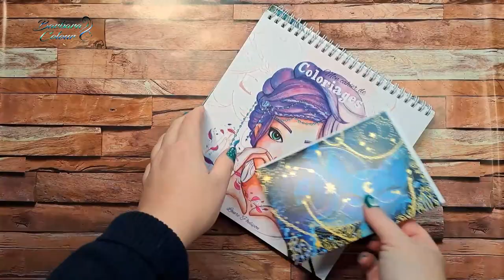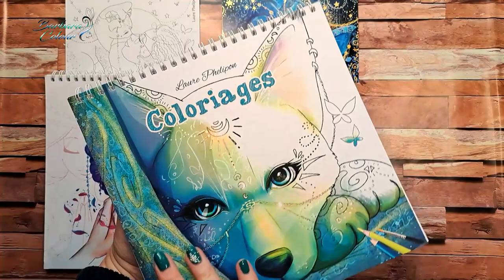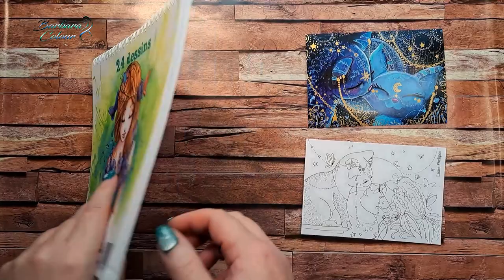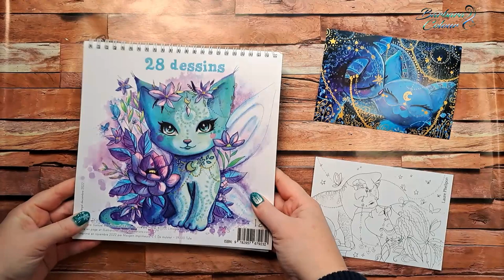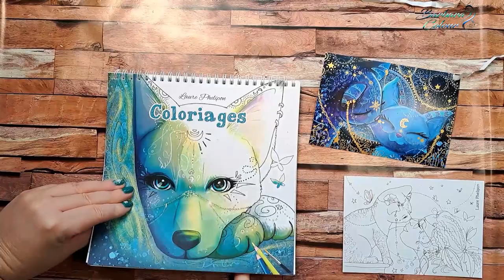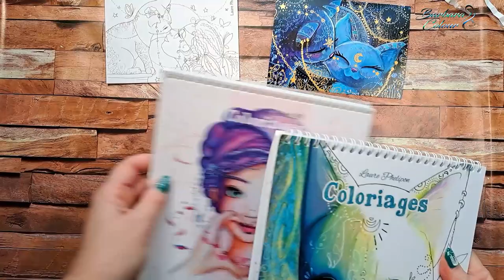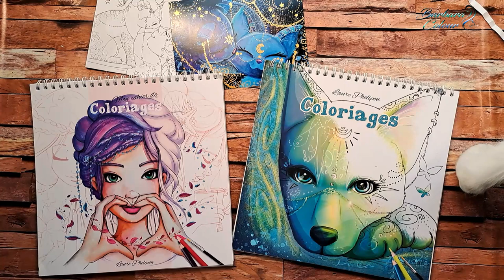✏️ Les CAHIERS de COLORIAGE de Laure Phelipon 📘📗 : UNBOXING cadeau de Laure + PRÉSENTATION complète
Les CAHIERS de COLORIAGE de Laure Phelipon, livrets de coloriage pour adulte : présentation complète et page par page.
Unboxing du colis reçu de l'auteur de la merveilleuse illustratrice Laure Phelipon.

Chapitres :
00:00   Unboxing
04:00   Volume 1
09:13   Volume 2

Les livres de Laure Phelipon sur Amazon
Site web de Laure Phelipon : laure-illustrations.com

📚 Mon matériel favori  ✏ :

Liens vers Amazon France :
Faber Castell Polychromos 120 crayons
Derwent Inktense set de 72 dans une boîte en bois
Gomme électrique USB avec pointe large et pointe fine

Organisateur de bureau en bambou rotatif 360°

📚 My favorite Art Supplies ✏ :
Derwent Inktense pencils in a wooden box, set of 72
Staedtler Triplus Fineliners 42 colors
Afmat electric USB eraser thin tip + large tip
8 pcs Pencil Extenders
Bamboo Pen Holder Rotating Organizer
Adjustable laptop tray desk suitable for coloring on your sofa

Musiques de Tristan Lohengrin :
A Glimmer of Hope
A Chant in the Wind
Divinity
Bonnie Woodgreen